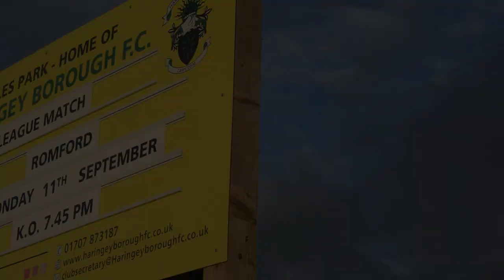Haringey Borough F.C 2 | 0 Romford F.C [Full Highlights]